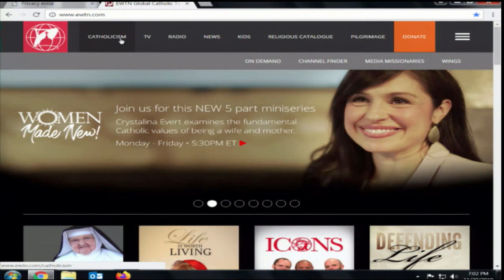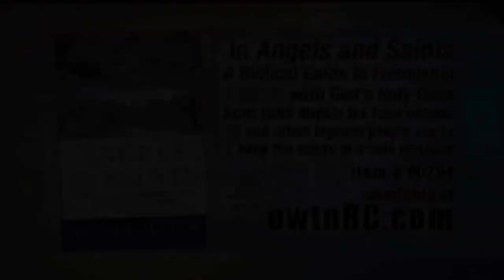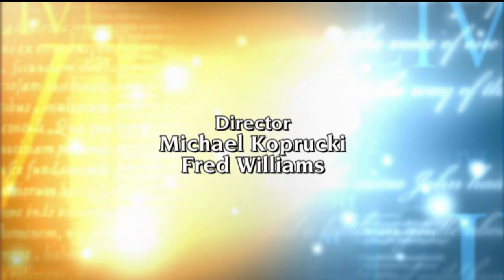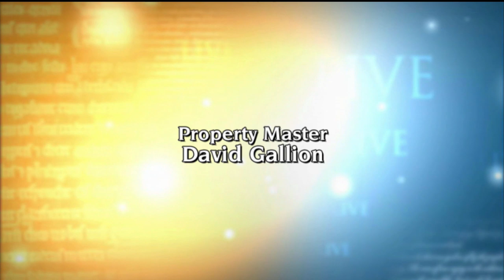EWTN Live - 2019-11-21 - 11/20/19 Irini de Saint Sernin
Irini de Saint Sernin provides insight into the Bollandist Society and their research into the folklore surrounding saints throughout history. Hosted by Fr. Mitch Pacwa.